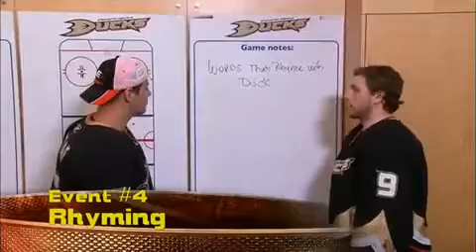Bobby Ryan vs. Ryan Getzlaf